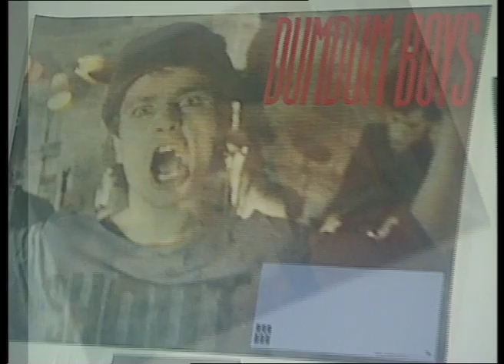De 4 Store Del 2 (Ny versjon)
I 2003 laget vi en musikkdokumentar for NRK- serien Megafon. I utgangspunktet skulle dokumentaren handle om Lars Lillo-Stenberg. Vi valgte imidlertid å inkludere 3 andre norske rockeband som dominerte norsk rock på 80-tallet i tillegg til deLillos, nemlig DumDum Boys, Raga Rockers og Jokke & Valentinerne. Dette er versjonen uten fargekorrigering, supringer og rulletekst. Regi/foto: Lars Martin Kræmer & Pål Martin Rossing